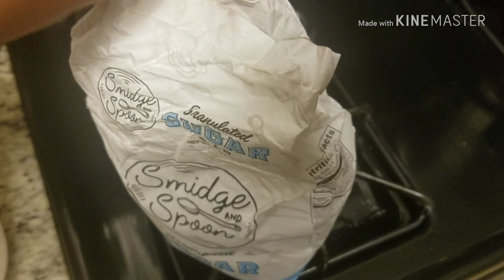How To Make The Best Black People Kool-Aid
Enjoyed the video? Hit That 👍 "LIKEBUTTON" 👍 - Thank you!

Hey there - I'm Kylan! :) I make gaming and Storytimes videos and have a load of fun doing it. :D

Enjoyed the video? Hit 👍 "LIKEBUTTON" 👍 - Thank you!

Hey there - I'm Kylan! :) I make daily gaming videos(Sometimes) and have a load of fun doing it. :D